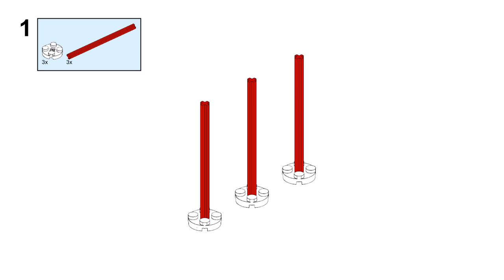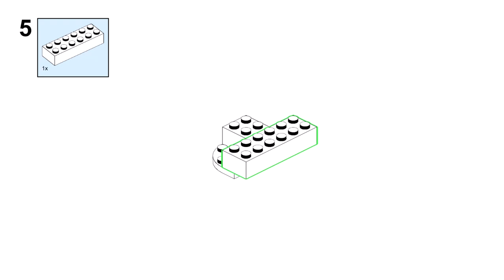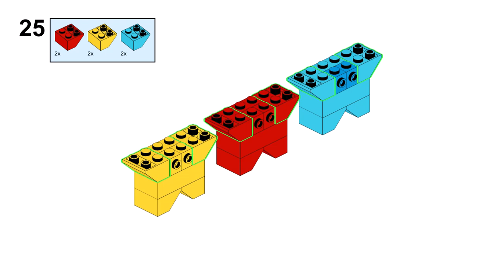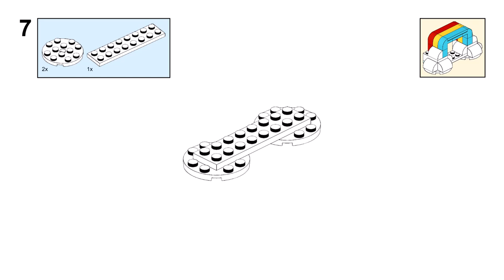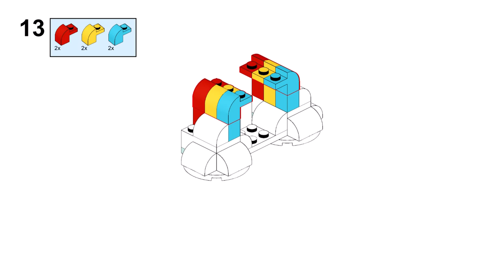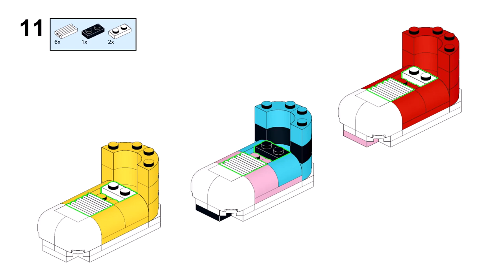Lego classic 11032 ideas BUILDING INSTRUCTIONS How to build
How to build a octopus, plane, rocket, sneaker, rainbow, spray paint with Lego classic 11032 ? Building instructions for  Creative Color Fun only from parts of the Lego classic 11032 set